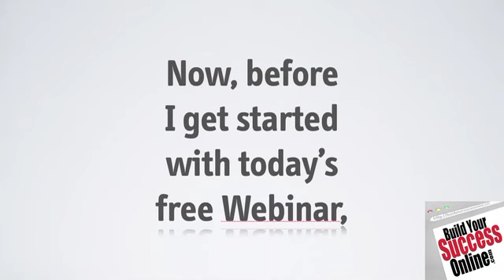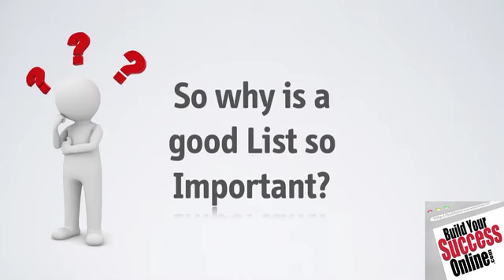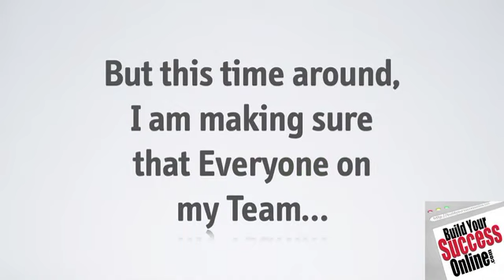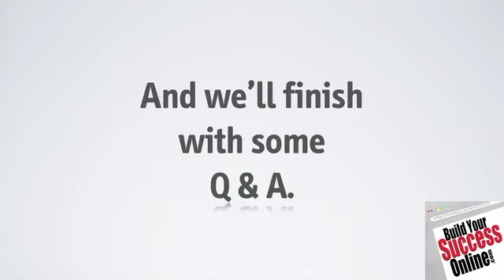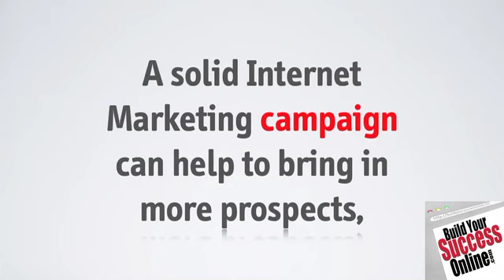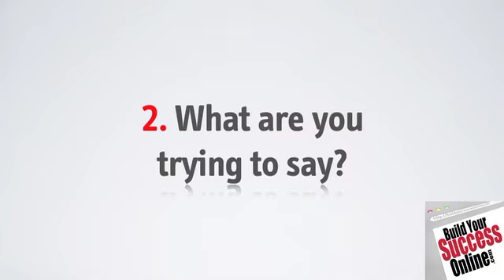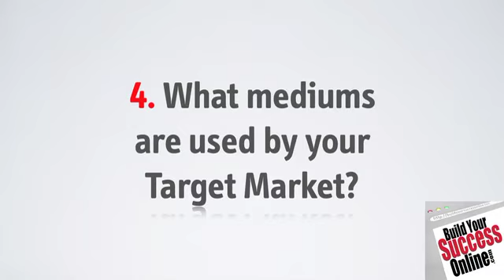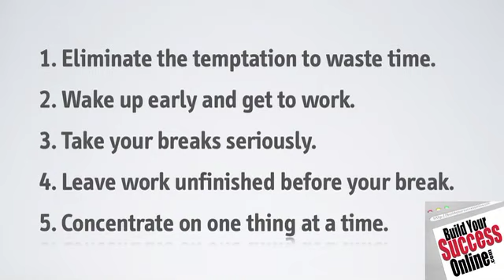Build Your Success Online - Free Internet Marketing Webinar - Part 1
This week we will be covering 5 questions that you must ask yourself before you begin your online business.